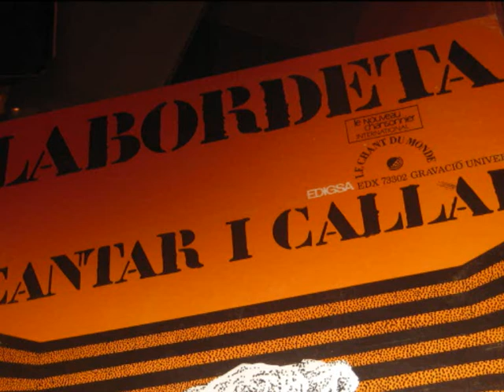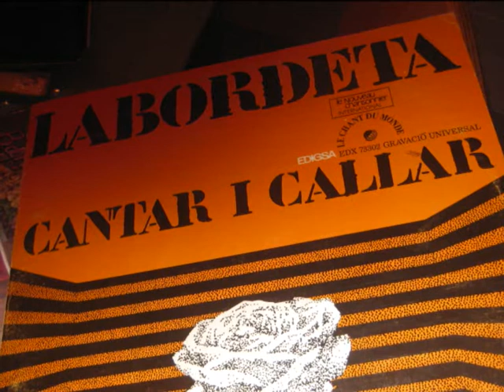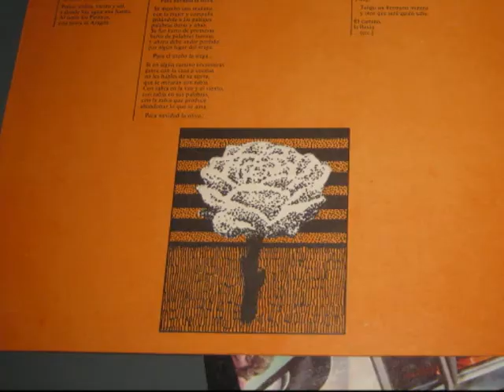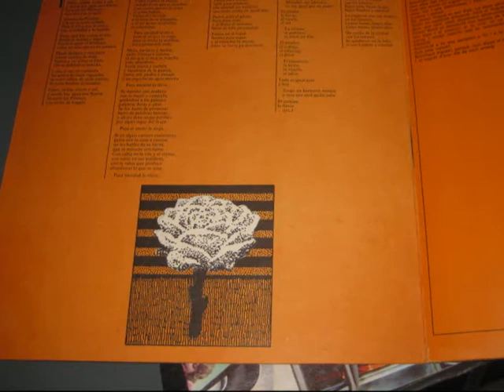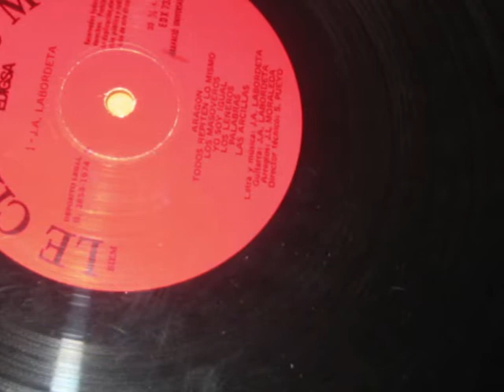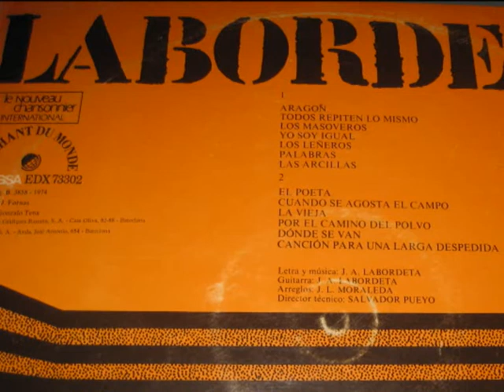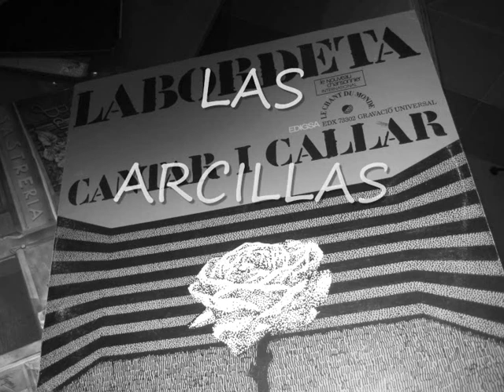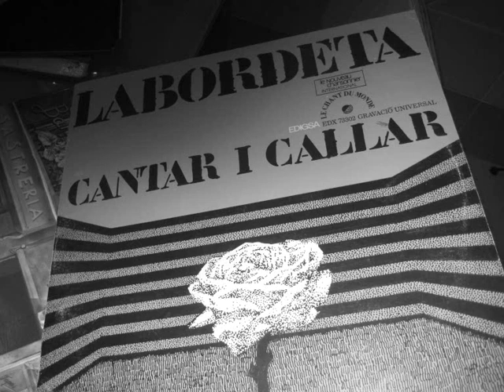JOSÉ ANTONIO LABORDETA. CANTAR I CALLAR CARA A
Cuenta José Antonio en su autobiografía su año de lector en Francia y un poco la historia de su primer disco. Era el año 74 y EDIGSA publica un disco con 13 canciones  únicas. Han pasado casi cuarenta años y el bloque que forma el vinilo es muy bueno.
En la cara A están:
- ARAGÓN
- TODOS REPITEN LO MISMO
- LOS MASOVEROS
- YO SOY IGUAL
- LOS LEÑEROS
- PALABRAS
- LAS ARCILLAS.
Canciones potentes y la voz brava de un José Antonio Labordeta auténtico. Prefiero estas versiones a las retocadas y retratadas y digitalizadas posteriores.